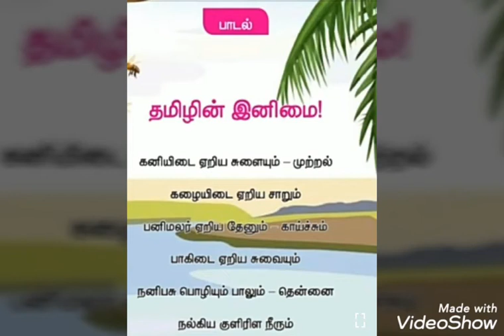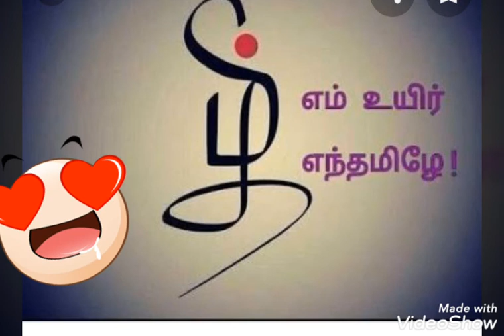5th std Tamil term 1 poem